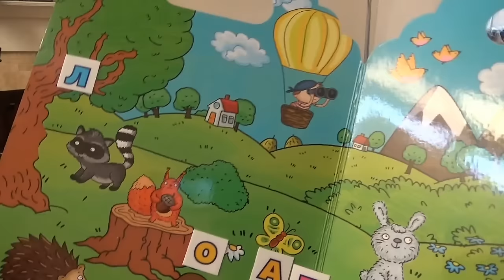США 4311: Александр Лобок демонстрирует свою игру для детей и взрослых